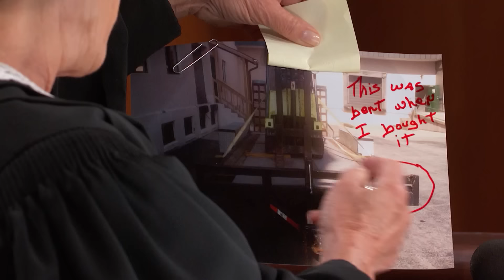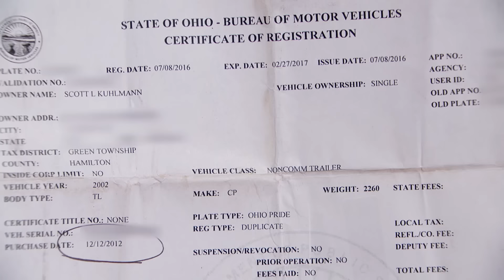Who Stole Gordon’s Trailer? | Part 1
Gordon reported his trailer stolen and then saw someone pulling it down the street one day! Who stole it?